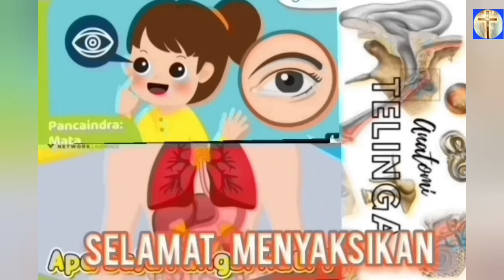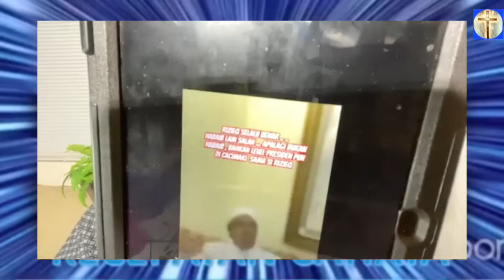PDT SAIFUDIN IBRAHIM BUNGK4M ULAMA NENGRI KONOHA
lintas iman